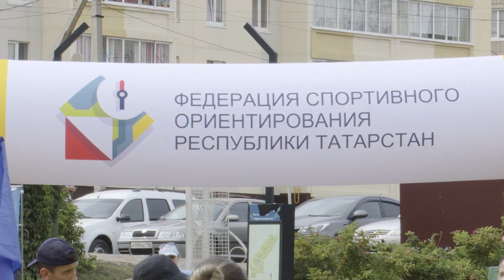Заинцы в числе победителей городского спринта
У наших пять призовых мест в личном зачете!